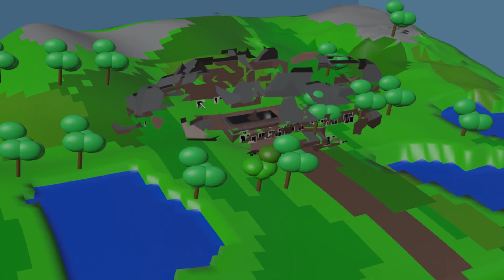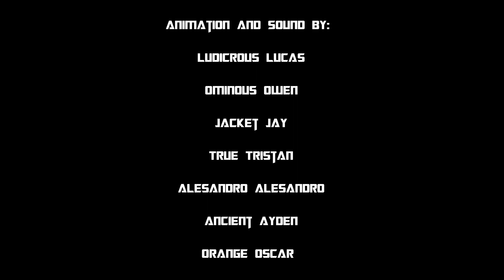The Mansion by The Mansioneers at Byte Camp - 3D Animation - Summer 2023!